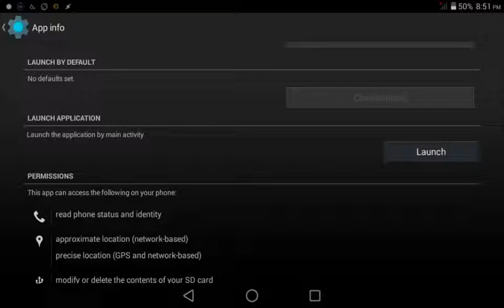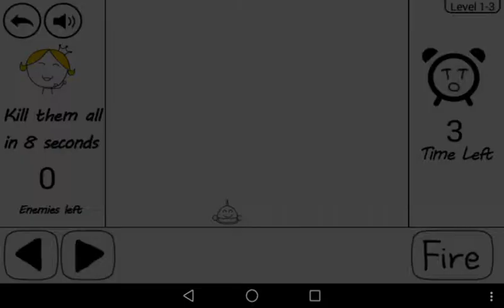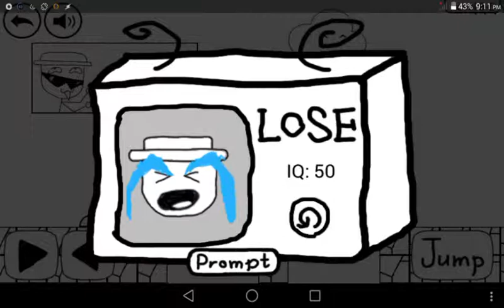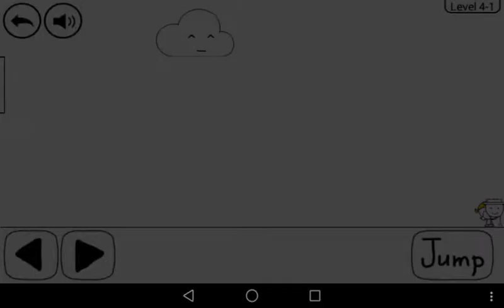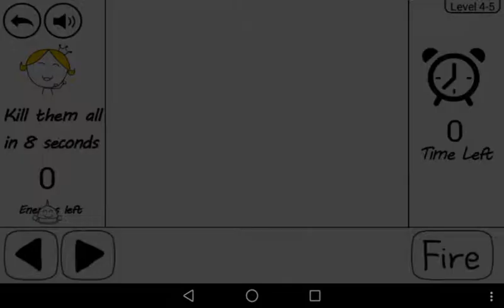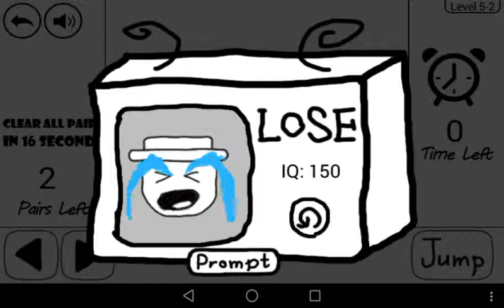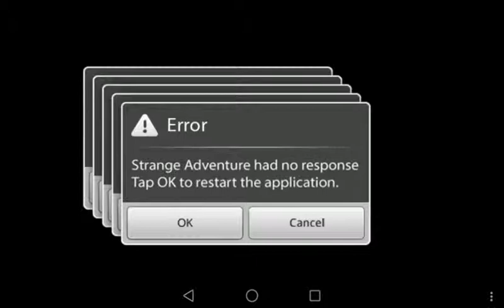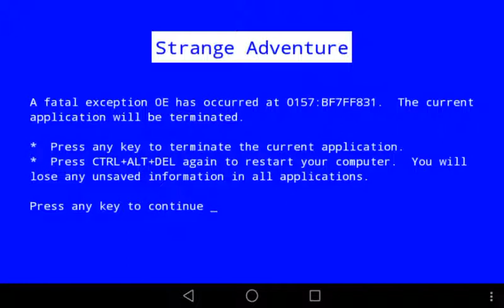SAVING A PRINCESS...WITH RAGE | oujohime Plays Strange Adventure Full Video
First of ThankCreate's rage games.